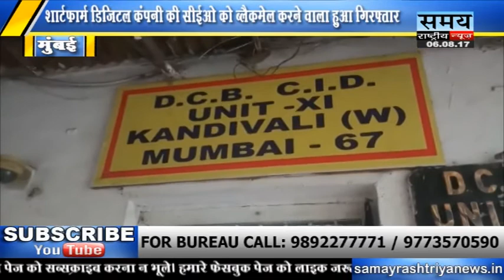Crime Branch unit 11 ne 10 lakh firauti lete range hathon kiya giraftaar